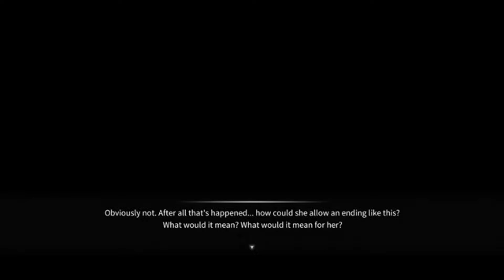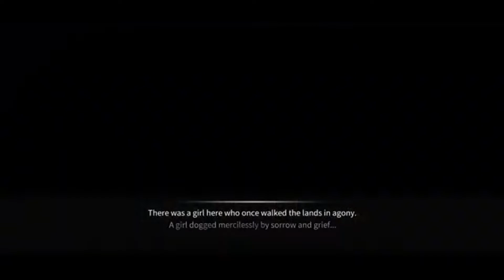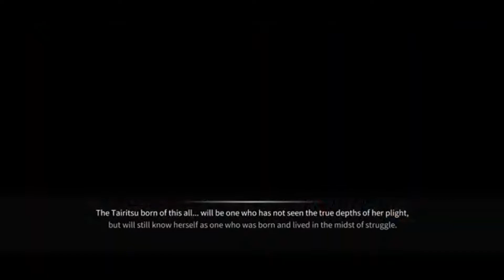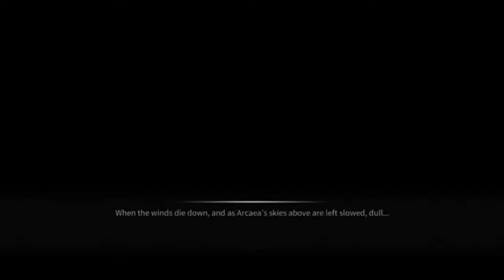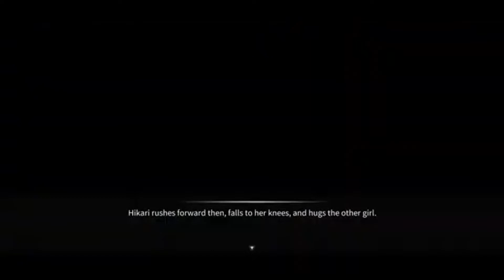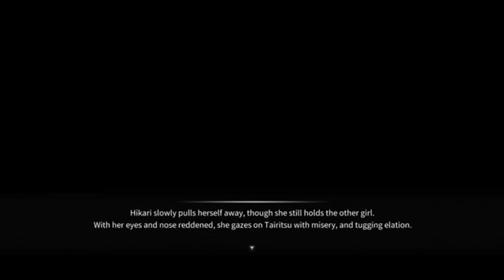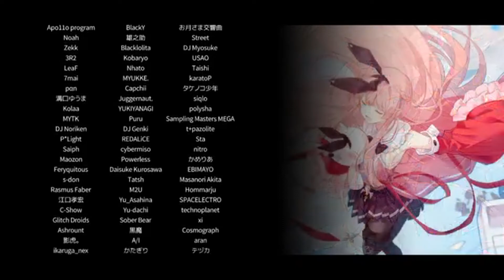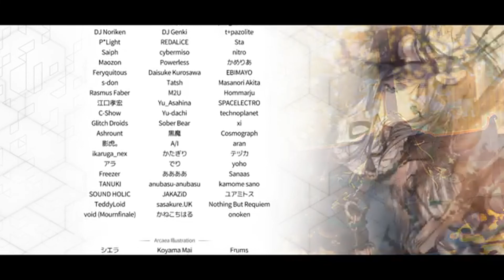Arcaea ไทย [Ending เยอะจัด] ปลดล็อคเพลง Silent Answer #6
แพ็คยอดมนุษย์ขั้นสูงสุด Final Verdict

แพ็คนี้เพิ่มเข้ามานะครับในเวอร์ชั่น 4.0.0 ในแพ็ค Final Verdict สามารถซื้อได้ในราคา 149 บาทครับผม

วิธีการปลดล็อคเพลงต่างๆ ใน Silent Answer
1.เล่นเพลงอะไรก็ได้ที่เป็นพื้นขาว โดยใช้ Hikari (ไม่แน่ใจ) หลังจากเล่นเสร็จก็จะปลดเพลง Loveless Dress
2.เล่นเพลง Loveless Dress โดยใช้ Hikari ซึ่งจะปลดเพลง Last
3.เล่นเพลง Last โดยใช้ Fatalis Hikari ล็อคสกิล และ ไปนอนจนกว่าเพลงจะจบ จะมีคำว่า "Refuse Fate" ให้กดไป และจะเข้าเนื้อเรื่องที่ยาวจัดๆ อีกทั้งปลดระดับ Beyond อีกด้วย
4.เล่นเพลง Last โดยใช้ Fatalis Hikari ล็อคสกิล และ ไปนอนจนกว่าเพลงจะจบ จะมีคำว่า "Accept Arcaea" เพิ่มเติม ให้กด "Accept Arcaea" และจะเข้าเนื้อเรื่องเพิ่มเติม อีกทั้งจะปลดเพลง Callima Karma

คลิปนี้มีได้เพราะรุ่นพี่สายรหัสเปย์ให้นะครับ ขอบคุณพี่สายรหัสครับผม

ถ้าชอบอย่าลืมกดไลก์ แชร์ ติดตาม และกระดิ่งเพื่อเป็นกำลังใจในการทำคลิปต่อไปด้วยนะครับ ขอบคุณครับ ^^

โดเนท (ให้ค่าขนมด้วยได้โปรด เพื่อเป็นกำลังใจครับ)
True Money Wallet : 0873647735 นายกวิน โฆษิตตานนท์